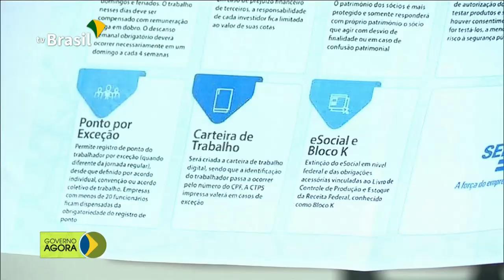Casos de Sarampo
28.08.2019 -  O Brasil confirmou nos últimos 90 dias mais de 2300 casos de Sarampo em 13 estados, 99% deles no Estado de São Paulo.